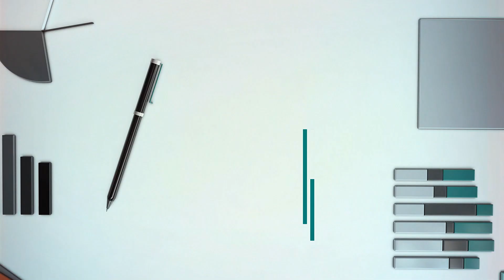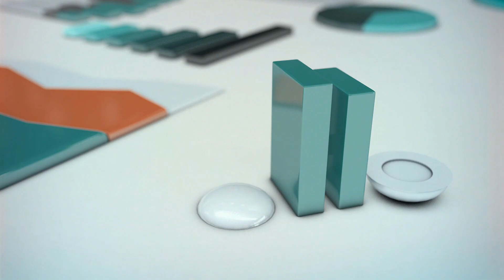A política externa de Lula no 1° semestre | BOLETIM COPPOLLA - 07/07/2023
Na edição desta sexta-feira (7) do Boletim Coppolla, o comentarista da CNN Caio Coppolla analisou a política externa do presidente Luiz Inácio Lula da Silva (PT) no primeiro semestre de seu governo; confira.